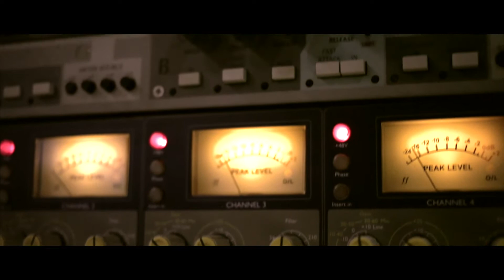MÚSICA AMA ORQUESTRA - MOACYR CAMARGO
AMA   VÍDEO - MÚSICA COM ORQUESTRA - MOACYR CAMARGO
Composição da música 'Ama': Moacyr Camargo e Lúcia Miluzzi